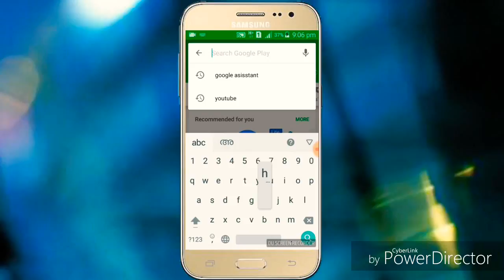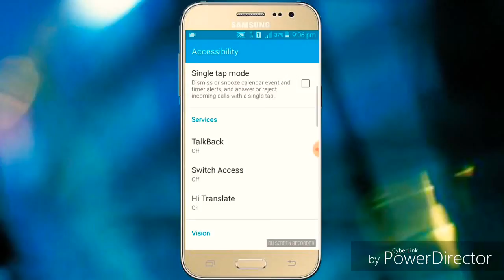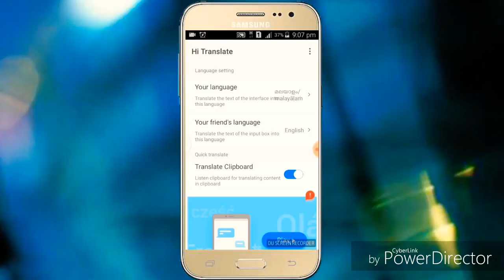how to chat with other languages ​​in whatsapp/ malayalam/ MPs tech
You can understand the meaning without copying it
google translate out